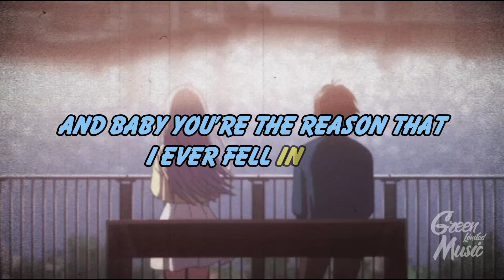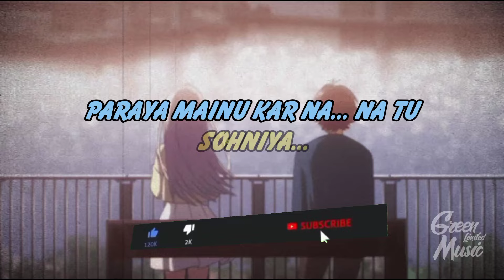Tor Valobasa Ure Gache Amake _ তোর ভালোবাসা হয়ে গেছে আমাকে _ Slowed _ Reverb _ Lyrics _ Lo-Fi remix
Tor Valobasa hoye Gache Amake _ তোর ভালোবাসা হয়ে গেছে আমাকে _ Slowed _ Reverb _ Lyrics _ Lo-Fi remix
Use Hadephone feel This Music

Solwed
Reverb
Lo-Fi
Lyrics
Trap Music